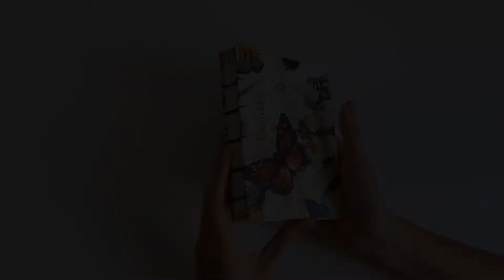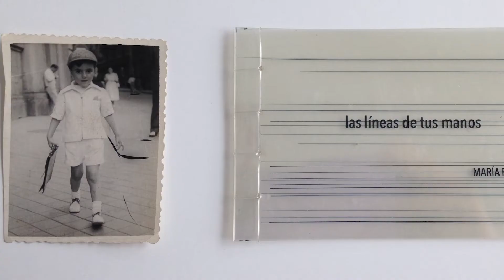Workshop de Sketchbook y encuadernación por María Rivera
Espacio cero tendrá el placer de contar con Maria Rivera para el Workshop de Sketchbook y encuadernación para  el próximo lunes 30 de mayo y 6 de Junio de 2022.
 Si te apasiona los libros de artista o quieres explorar con diversas técnicas plásticas en un formato asequible ¡este es tu curso!